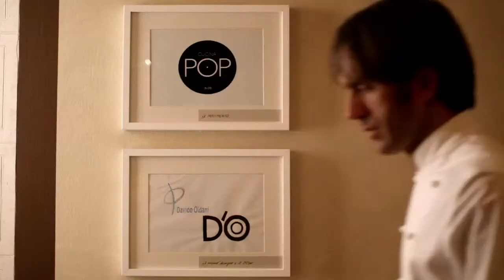Lavazza A Modo Mio, Davide Oldani presents Deliziosamente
The great chefs of Italy's haute cuisine meet authentic Italian espresso for a creative break full of inspiration and ideas.
In this video, Davide Oldani presents Deliziosamente: "A sweet, aromatic Italian espresso, the scent of dried fruit and flowers brings to mind places visited and merely imagined". Live the experience of Lavazza's true italian coffee also